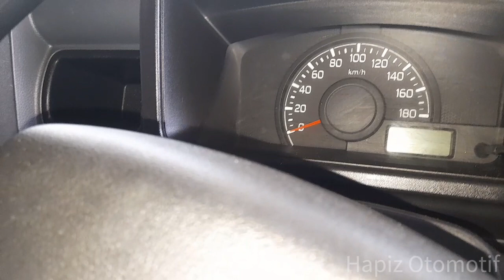HARGA MOBIL SUZUKI CARRY FICKUP TAHUN 2022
Assalamualaikum Wr.Wb..selamat sore dan selamat menunaikankan ibadah sholat magrib bagi yang islam. hari ini kita Jual suzuki carry pickup standar 1.5cc tahun 2022. Pajak hidup 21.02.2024 .warna kendaraan hitam Rp 108 juta nego bosku
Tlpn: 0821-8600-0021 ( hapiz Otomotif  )